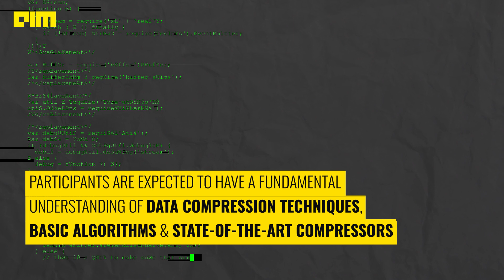Compress Data & win HUTTER PRIZE worth half a MILLION EUROS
To incentivize the scientific community to focus on AGI, Marcus Hutter, one of the most prominent researchers of our generation, has renewed his decade-old prize by ten folds to half a million euros (500,000 €). The Hutter prize, named after Marcus Hutter, is given to those who can successfully create new benchmarks for lossless data compression. The data here is a dataset based on Wikipedia.